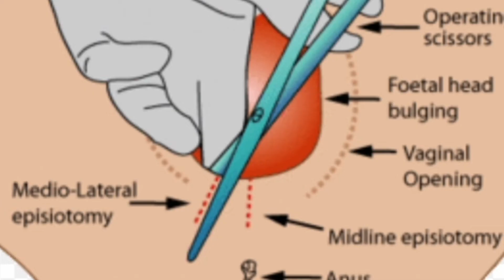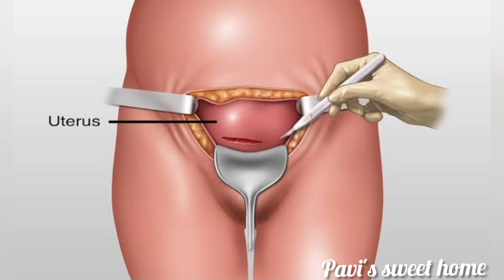common postpartum problems in tamil| how does a mother feel after delivery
problems after delivery
how does a mother feel after delivery
postpartum complications
how long does pain last after delivery